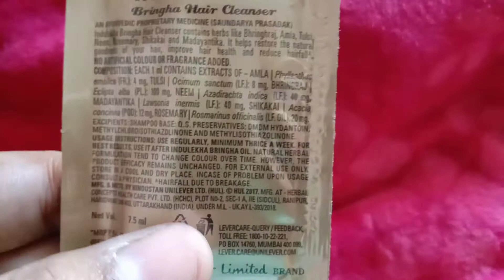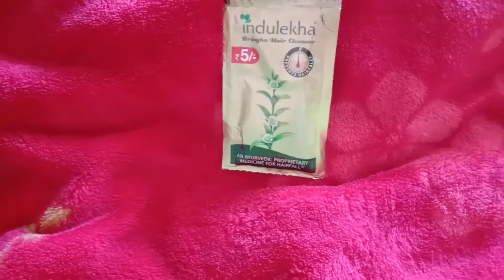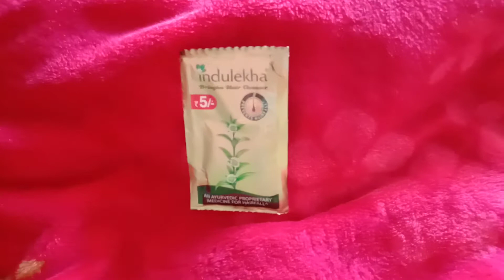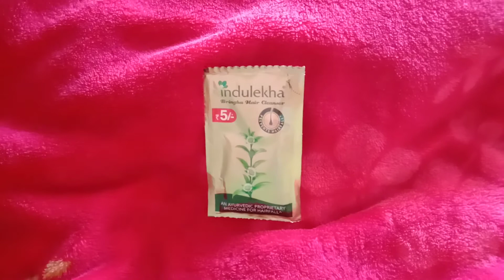Indulekha hair fall shampoo review for oily scalp and hair fall.